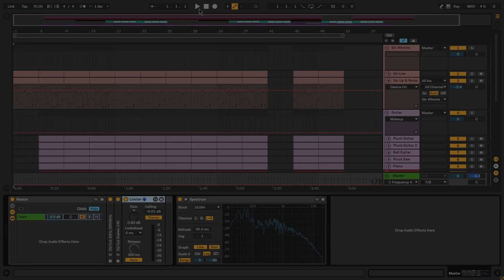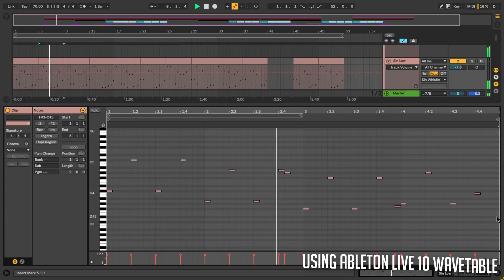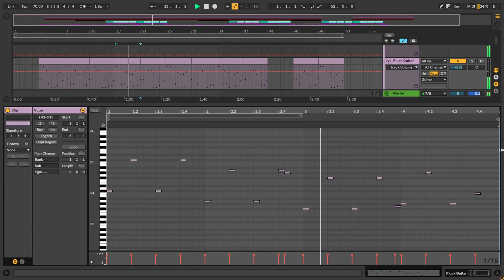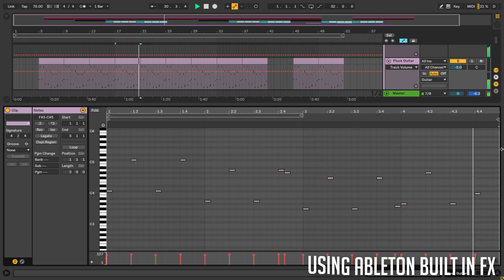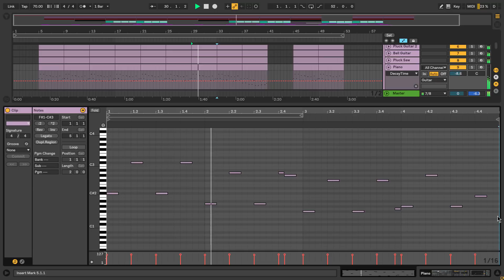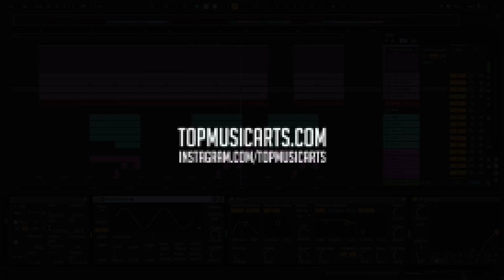Ariana Grande - 7 Rings Ableton Remake (Trap Template)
🛒Download project 5.10MB➤

A deconstructed Ableton Remake version of Ariana Grande´s huge Trap-Pop song called, 7 Rings, with more than 179 streams on Spotify, this is a template with a lot to learn about chords, drops, and Drums of Trap music production.

The Template was made for Ableton Live 10, using Ableton Live 10´s Wavetable, also making use of, Stock FX and Stock Instruments. Trap Style samples for beginners included, with a full arrangement Beat. Both fully Mixed and Mastered, ready for you to download and start playing it!

⚙ Template Specifications ⚙
📌File size: 5.10MB
📌Software, DAW: Ableton Live 10 Suite
📌VST Plugins: Only Ableton Stock Plugins
📌Song Key: Db Min
📌Time Length: 2:58
📌Genre: Trap